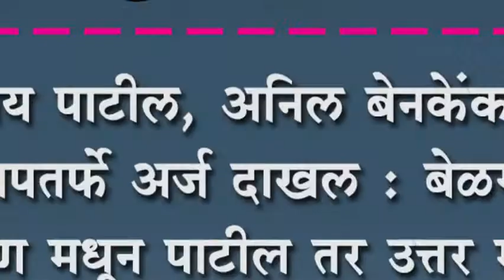अभय पाटील, अनिल बेनकेंकडून भाजपतर्फे अर्ज दाखल